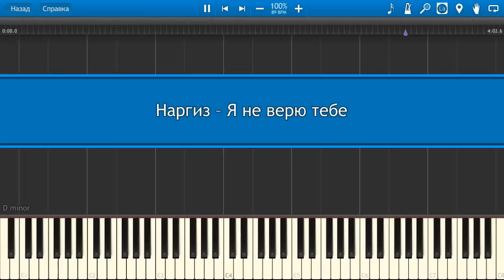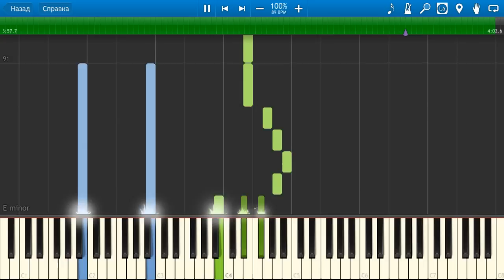Наргиз – Я не верю тебе НОТЫ & MIDI | КАРАОКЕ | PIANO COVER